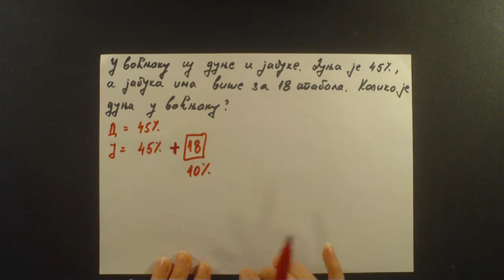Primena proporcionalnosti Proporcije 9